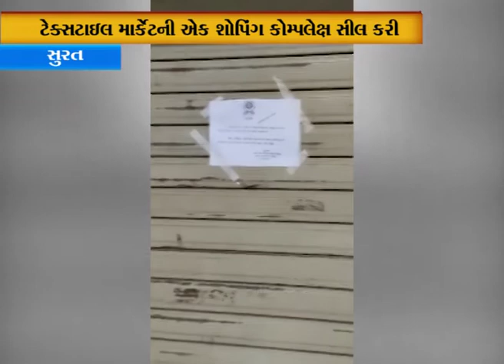Surat l ફાયર સેફ્ટીના અભાવે એક શોપિંગ કોમ્પલેક્ષ સીલ l Divyang News